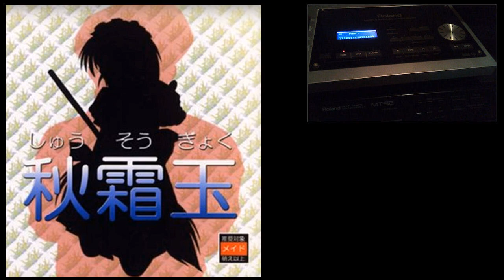[Soundtrack] Shuusougyoku, Seihou Project - Track 17 [MIDI Remastered - Roland SD-50]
Music from Shuusougyoku, Seihou Project

 Track 01 【 秋霜玉　～ Clockworks 】 タイトルテーマ
  Track 02 【 フォルスストロベリー 】 １面のテーマ
  Track 03 【 プリムローズシヴァ 】 １面ボス、ミリアのテーマ
  Track 04 【 幻想帝都 】 ２面のテーマ
  Track 05 【 ディザストラスジェミニ 】 ２面ボス、めい＆まいのテーマ
  Track 06 【 華の幻想 紅夢の宙 】 ３面のテーマ
  Track 07 【 天空アーミー 】 ３面ボス　ゲイツのテーマ
  Track 08 【 スプートニク幻夜 】 ４面のテーマ
  Track 09 【 機械サーカス　～ Reverie 】 ４面ボス　ミリアのテーマ
  Track 10 【 カナベラルの夢幻少女 】 ５面のテーマ
  Track 11 【 魔法少女十字軍 】 ５面ボス　エーリッヒのテーマ
  Track 12 【 アンティークテラー 】 最終面（６面）のテーマ
  Track 13 【 夢機械　～ Innocent Power 】 最終ボス　エーリッヒの娘のテーマ、その１
  Track 14 【 幻想科学　～ Doll's Phantom 】 最終ボス　エーリッヒの娘のテーマ、その２
  Track 15 【 少女神性　～ Pandora's Box 】 最終ボス　エーリッヒの娘のテーマ、その３
  Track 16 【 シルクロードアリス 】 エキストラステージのテーマ
  Track 17 【 魔女達の舞踏会 】 エキストラボス１　霧雨 魔理沙のテーマ
  Track 18 【 二色蓮花蝶　～ Ancients 】 エキストラボス２　博麗 霊夢のテーマ
  Track 19 【 ハーセルヴズ 】 エンディングテーマ

MIDI file recorded from Roland SD-50